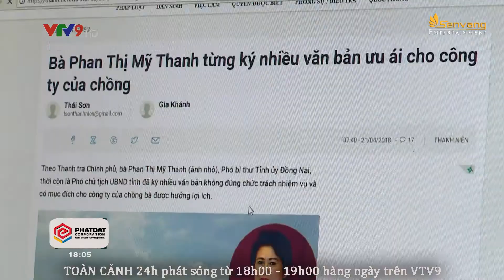Tin tức vừa cập nhật trong ngày - Tin nóng 24h mới nhất | Toàn cảnh 24h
Trong lúc đứng làm nhiệm vụ bảo vệ hiện trường một bảo vệ dân phố bị nam thanh niên chạy xe máy với tốc độ cao lao thẳng vào người bị thương nặng và phải nhập viện cấp cứu trong tình trạng đa chấn thương - Giữ hiện trường tai nạn, 1 bảo vệ dân phố bị xe đâm nhập viện trong tình trạng nguy kịch